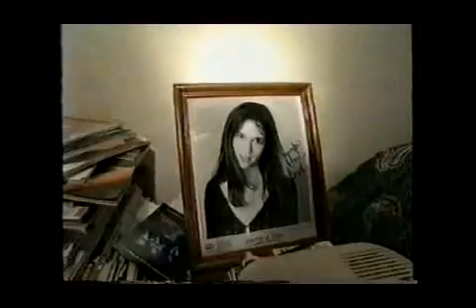Jennifer Love Hewitt Interviewed by Fan (MTV FANatic) 1998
This previously-unknown clip has a fan (probably from winning a contest) meeting the actress. As I didn't know about JLH until mid-1999,this came
from an acquaintance's collection. Sound rendered as mono because the
original stereo was chopped-up. Note reference to then-current movie "Can't Hardly Wait".